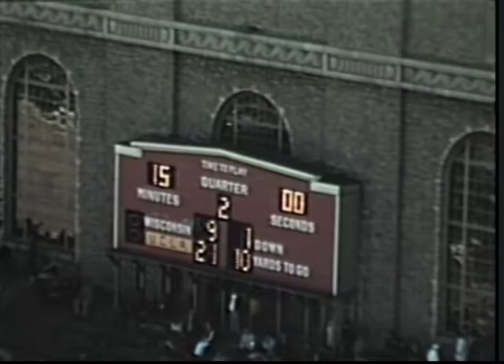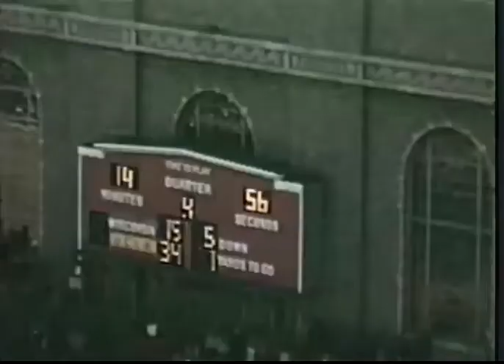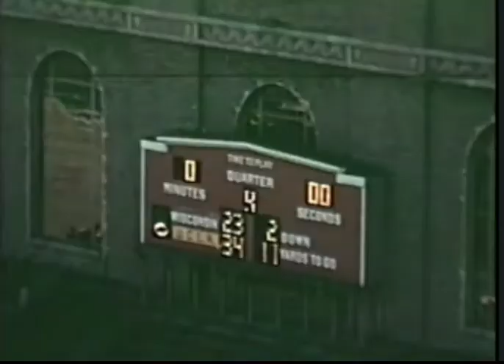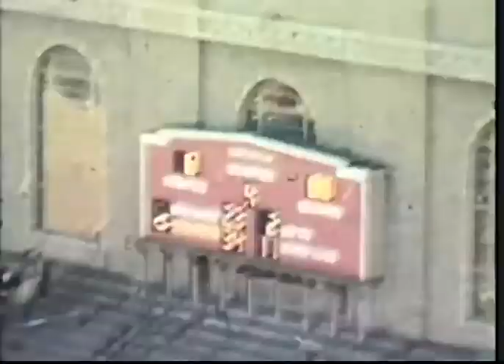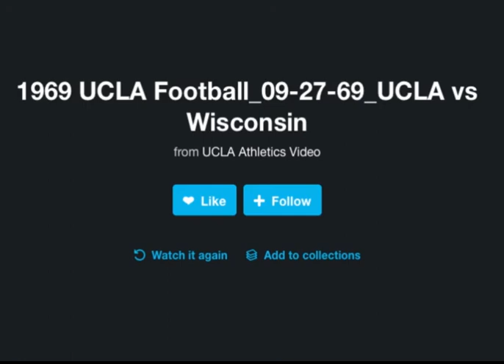UCLA Wisconsin 1969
Game film from RandyG